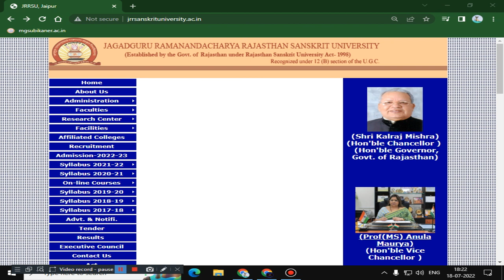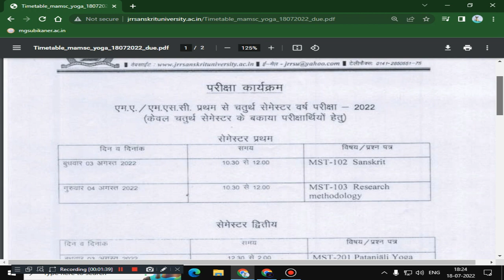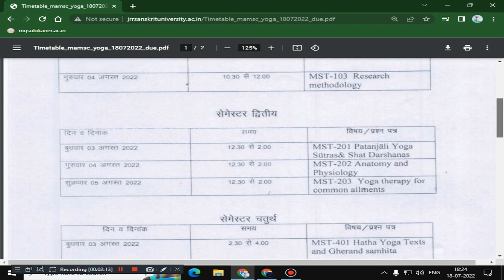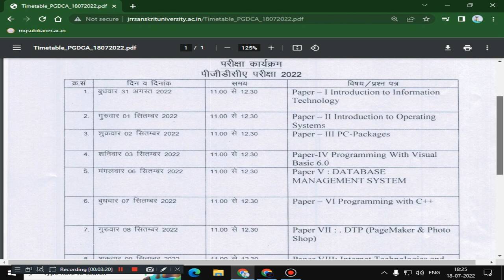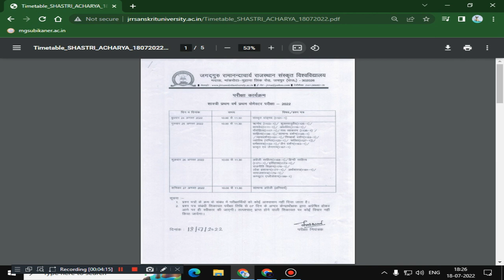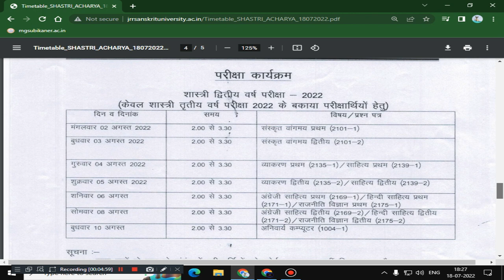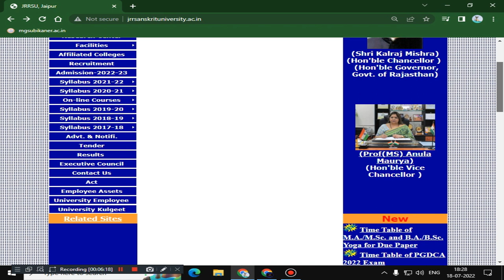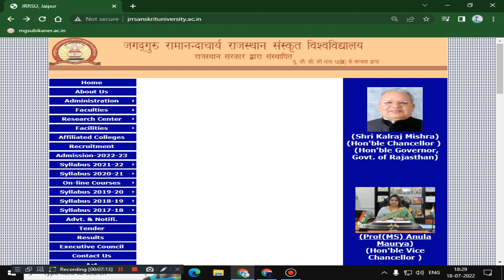JRRSU Exam Time Table 2022/Due Paper _M.A./M.Sc./B.A./B.Sc. Yoga/PGDCA/PGDYT/Shastri/Acharya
WHATSAAP GROUP JRRSU :
Shastri and Acharya Main Exam 2021 online examination application Form,JRRSU online exam form 2021,shiksha Shastri B.Ed. online form 2021,jrrsu shiksha Shastri exam form 2021,psst 2021 form date, shiksha Shastri B.Ed. online form 2021,jrrsu shiksha Shastri exam form 2021,psst online form 2021 last date,jrrsu exam date 2021,JRRSU Jaipur
Jagadguru Ramanandacharya Rajasthan Sanskrit University exam time table
Jagadguru Ramanandacharya Rajasthan Sanskrit University Syllabus
Jagadguru Ramanandacharya Rajasthan Sanskrit University admission 2022
Pre Shiksha Shastri Test (PSST-2021),Pre Shastri Shiksha Shastri Test (PSSST-2021),Pre Shiksha Acharya Test (PSAT-2021),JRRSU PSST & PSSST Application Form 2021,jrrsu online exam form 2021,jrrsu B.A. /B.Sc. Yoga Exam Fees,jrrsu exam 2020 admit card